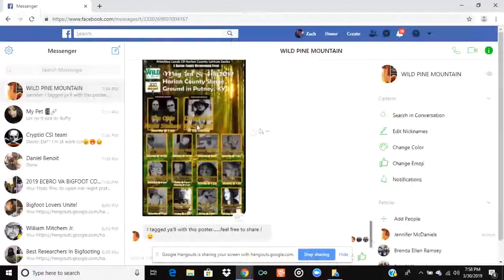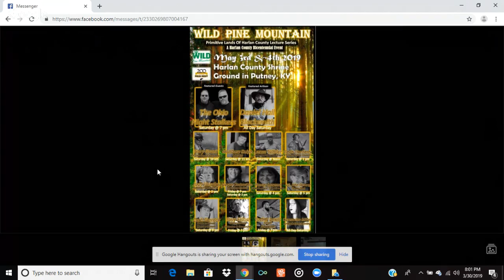SIMH: Raw and Uncensored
Baldemar Galvan Jr.